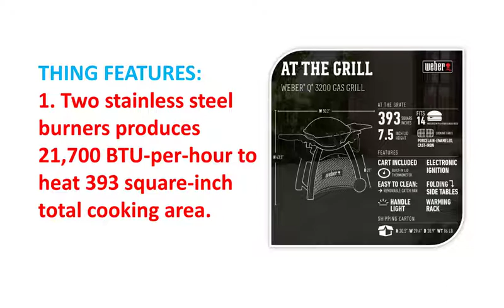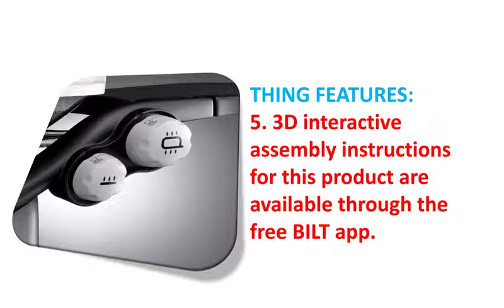Best Liquid Propane Grill 2022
THING DETAILS NAME:
Weber 57060001 Q3200 Liquid Propane Grill,White

THING FEATURES:
1. Two stainless steel burners produces 21,700 BTU-per-hour to heat 393 square-inch total cooking area
2. Porcelain-enameled cast-iron cooking grates and cast aluminum lid and body
3. Grill-Out handle light. Battery type: AAA
4. Easy-start electronic ignition and infinite control burner valve settings
5. Operates on a 20 lb. LP tank (sold separately).Total cooking area (square inches):468.Warming rack area (square inches):75
6. 3D interactive assembly instructions for this product are available through the free BILT app.